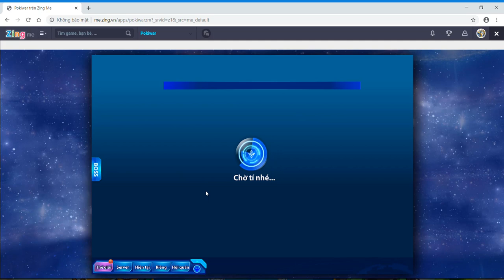Pokiwar 4.0 : Mở hộp quà Tháng 11 ngày thứ 7